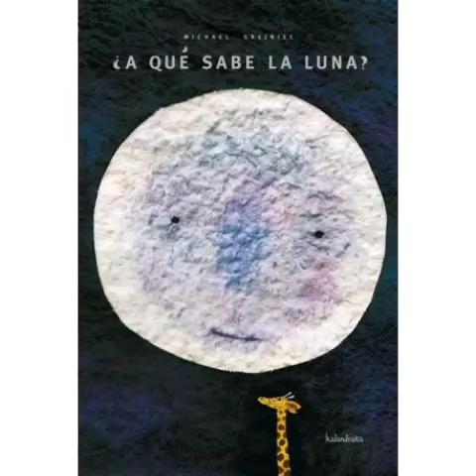Jardín / Sala Roja / Clase 14